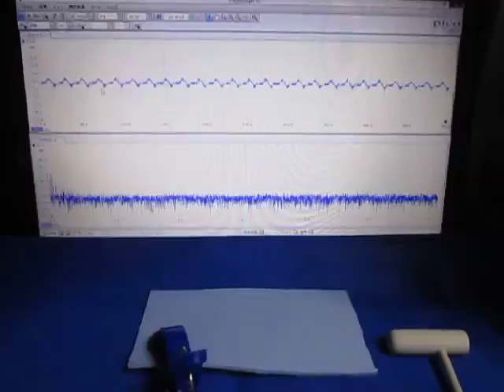超音波テスターを利用した実験動画